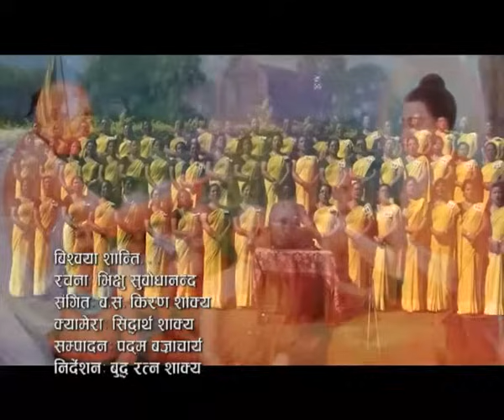Biswo ya swya jona me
Song: Bishwaya Shanti
Lyrics: Vikshu Subodhananda
Camera: Siddhartha Shakya
Editor: Padma Bajracharya
Direction: Buddha Ratna Shakya